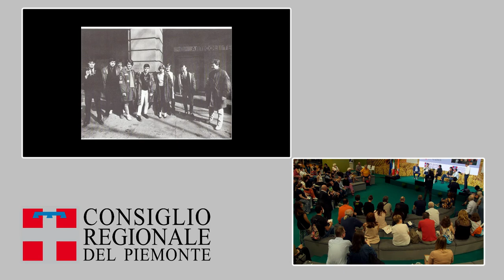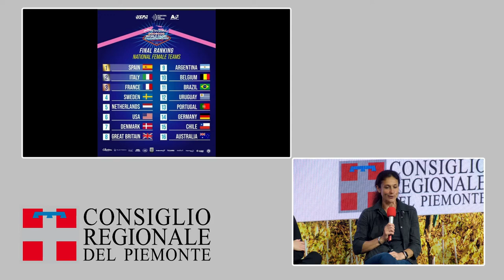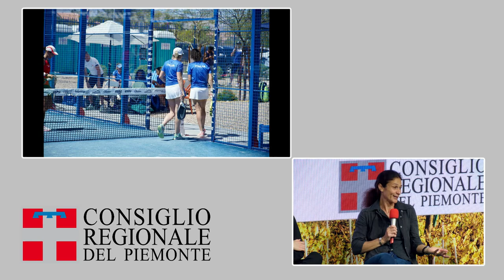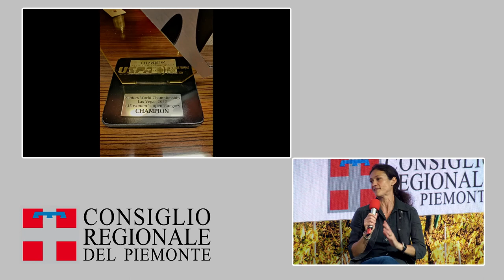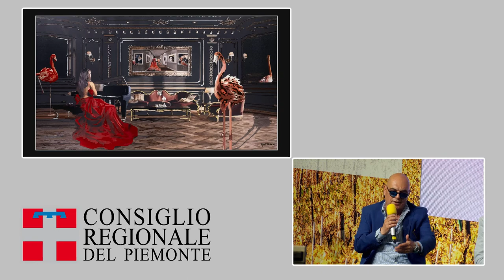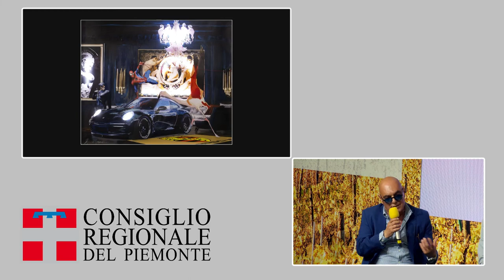Fuori dagli schemi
Quanto si è liberi di andare o essere controcorrente?